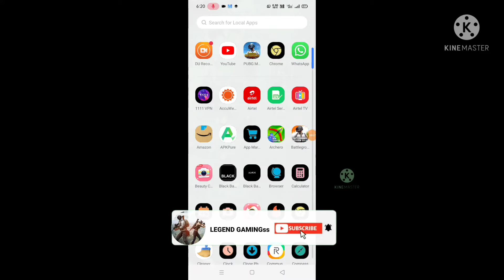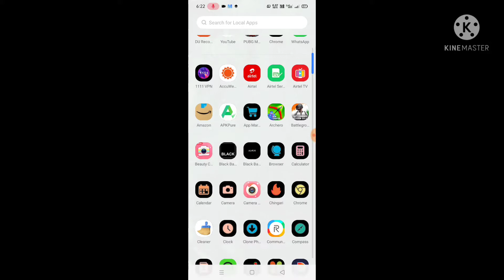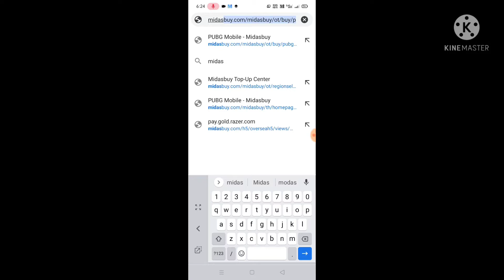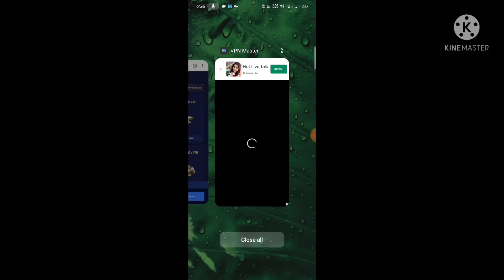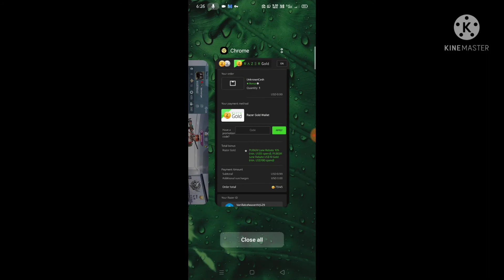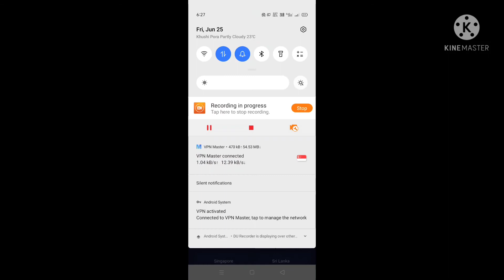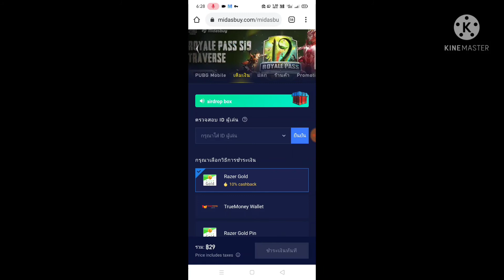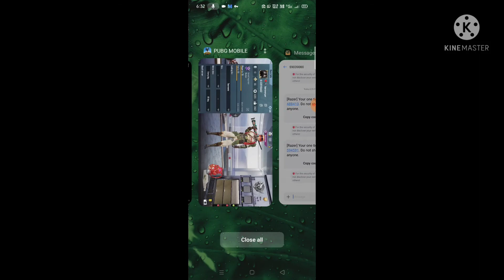HOW TO TAKE CHEAP UC FROM MIDASBUY FOR PUBG GLOBAL THROUGH PHONE PAY UPI BHIM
LEGEND GAMINGSS CHEAP UC FOR PUBG GLOBAL.   WITH LEGEND GAMINGSS